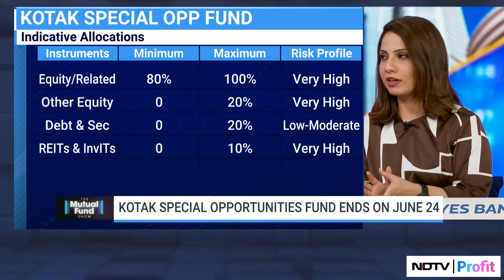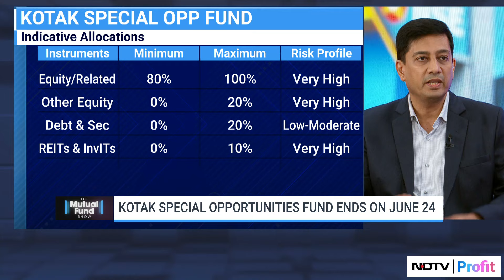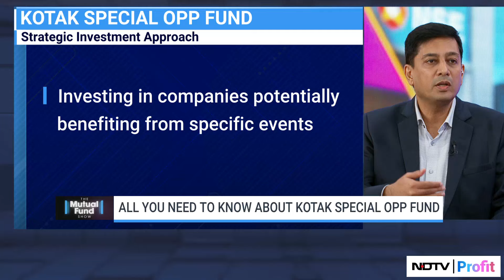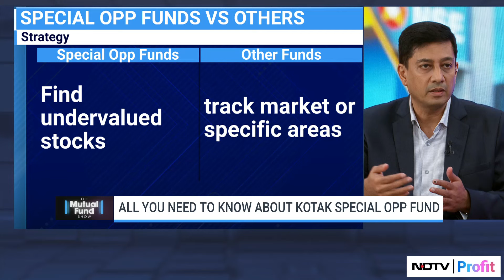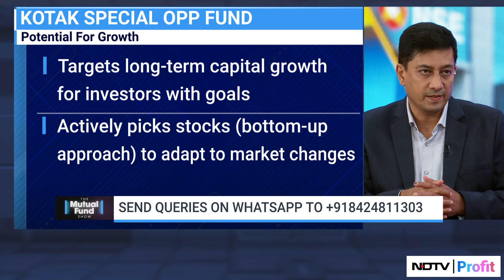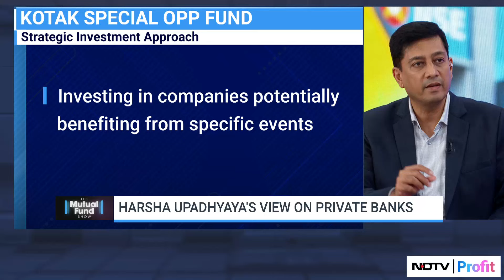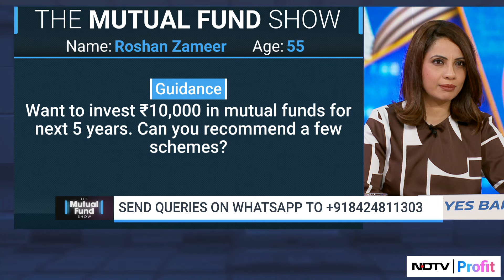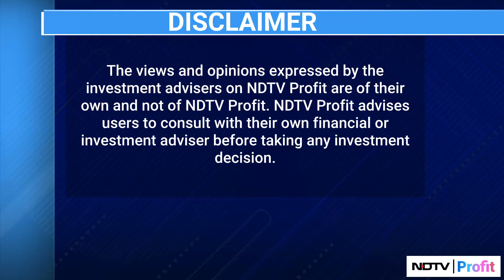Kotak Special Opportunities Fund: Should You Opt For It? | The Mutual Fund Show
Harsha Upadhyaya, CIO - Equity, President Kotak Mahindra AMC gives insights on the Kotak Special Opportunities Fund and why should one opt for it. He also tells that thematic funds are more aggressive.